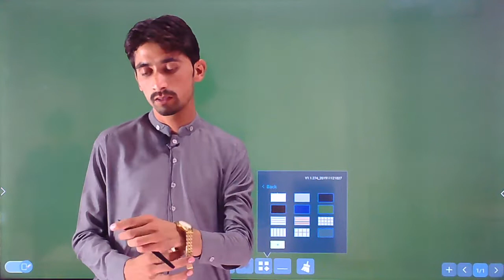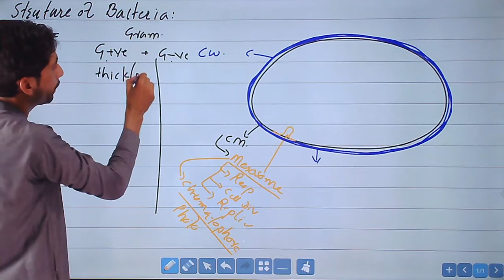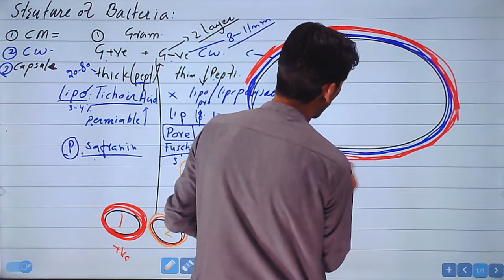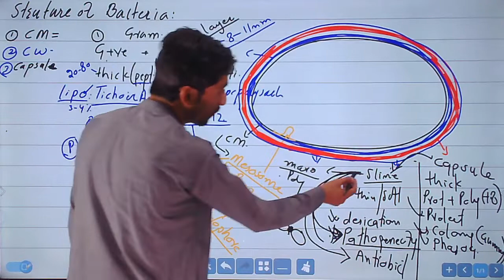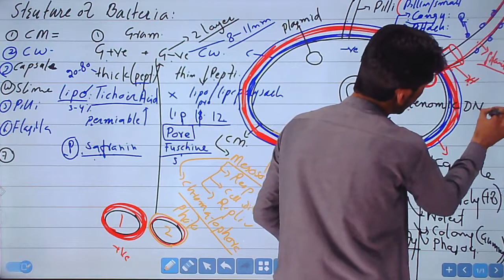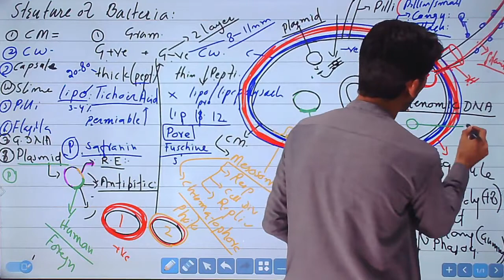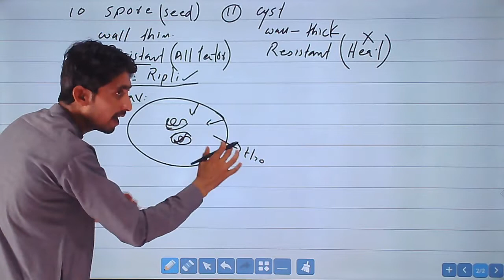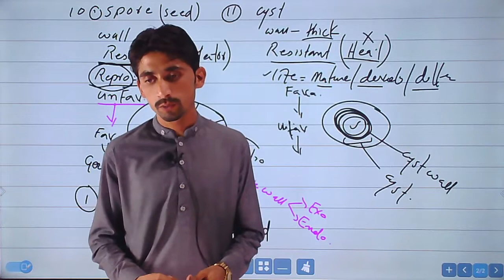Prokaryotes lecture -2 structure of bacteria.